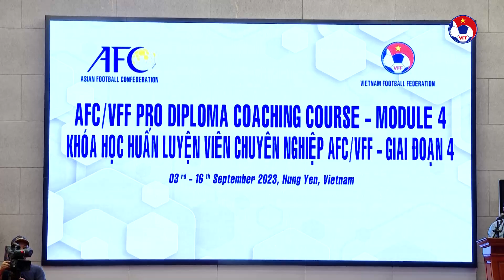Bế giảng khoá học huấn luyện viên chuyên nghiệp AFC/VFF – Giai đoạn 4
VFF Channel | Bế giảng khoá học huấn luyện viên chuyên nghiệp AFC/VFF – Giai đoạn 4